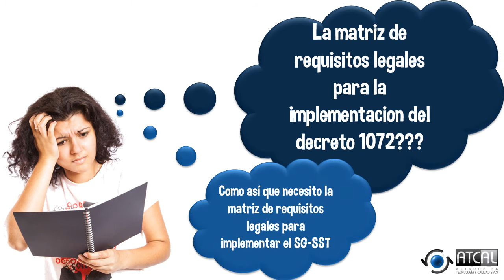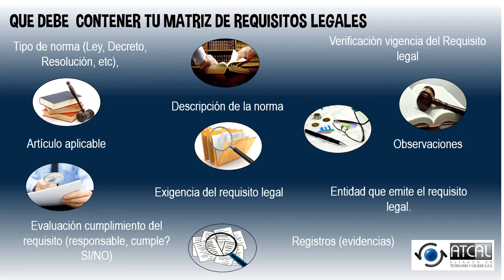MRL PARA IMPLEMENTAR SEGURIDAD Y SALUD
Sabias que para implementar el sistema de Gestión en Seguridad y Salud en el Trabajo debes tener un documento que se llama Matriz de Requisitos Legales. Si no lo sabias Atcal te cuenta como se debe hacer y también te ayuda a hacerla.

¿Necesitas tú matriz de requisitos legales?
No gastes tu tiempo, disminuye la probabilidad de error (minimiza el riesgo), cuenta con el respaldo que necesitas en la interpretación de las normas; tu labor es más valiosa poniendo en práctica las actividades a realizar.